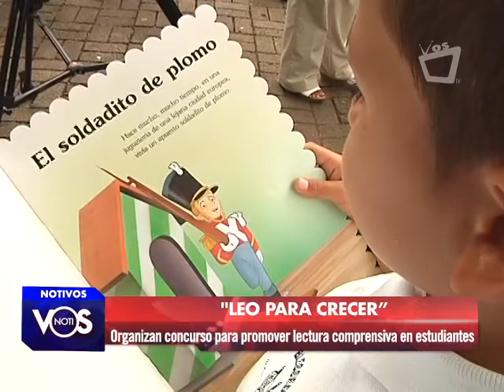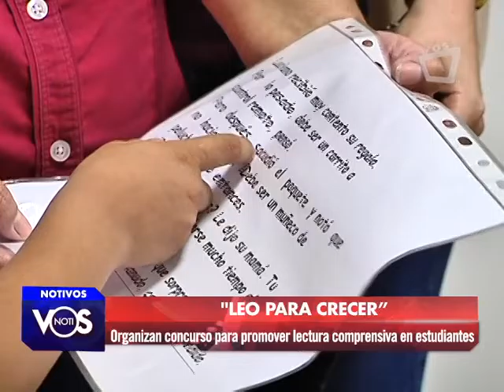Leo para crecer